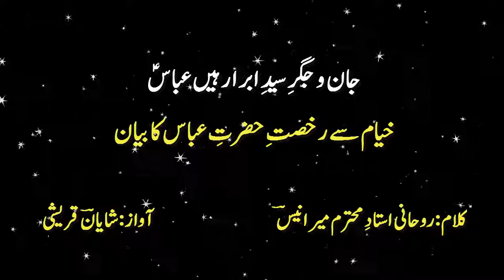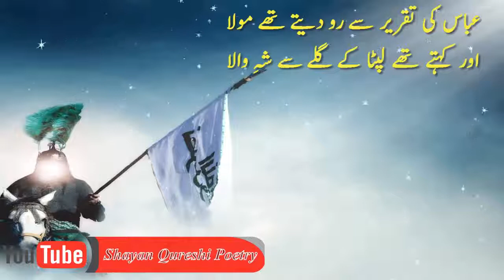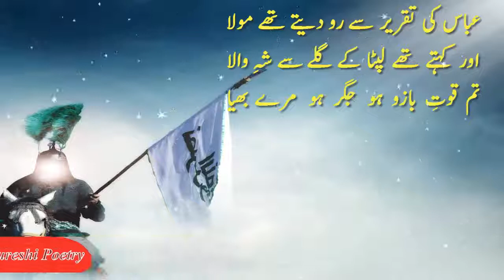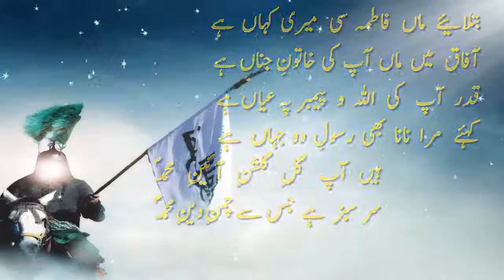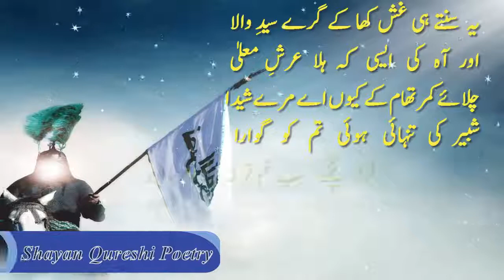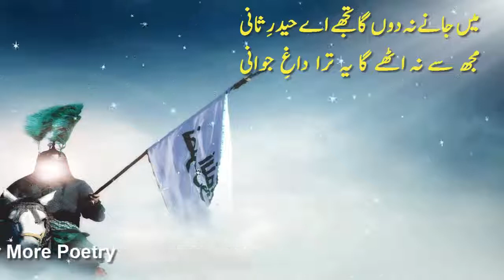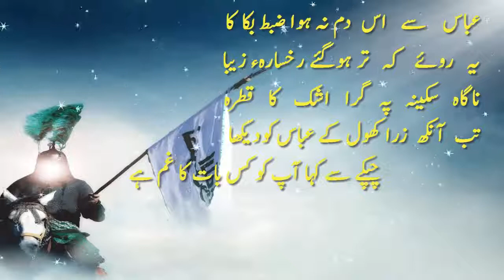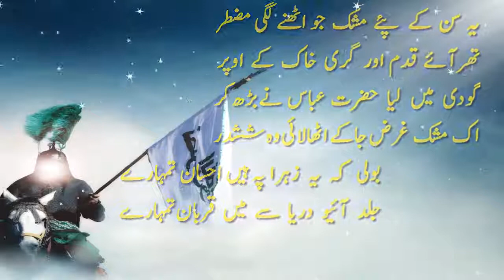Mir Anees Marsiya/Salam Jan o Jigar e Syed e Abraar Hain Abbas Mir Anees Poetry Mir Anees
mir anees marsiya,
mir anees,
mir anees poetry,
mir anees manqabat,
mir anees marsiya of hazrat abbas,
tahtul lafz,
mir nafees marsiya,
mir nafees,
mir nafees poetry,
mir nafees salam,
mirza dabeer marsiya,
mirza dabeer,
mirza dabeer poetry,
mirza dabeer salam,
imam hussain marsiya,
imam hussain,
imam hussain ki marsiya,
imam hussain movie,
imam hussain roza,
imam hussain status,
muharram qawwali,
muharram naat,
muharram noha,
muharram status,